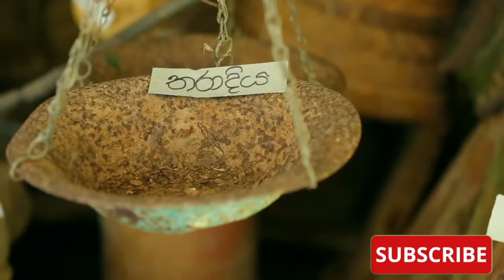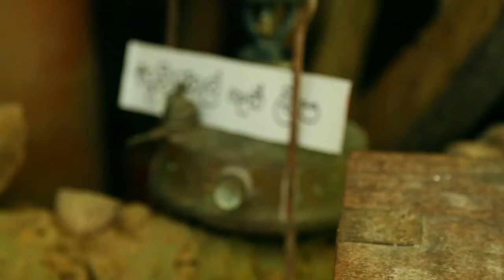රටම කතාවෙන සුනිල් අයියගෙ ගෙවත්ත | ගෙවතු වගාව | Home Vegetable Garden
රටම කතාවෙන සුනිල් අයියගෙ ගෙවත්ත
ඔබ නිවසේ ගතකරන කාලයෙන් සුළු මොහොතක් වැය කර නිවසේ  පාවිච්චියට හා විකිනීමට හැකි තරම්  සරු එළවළු ඵලදාවක්.

dejaya tv
dejaya lanka